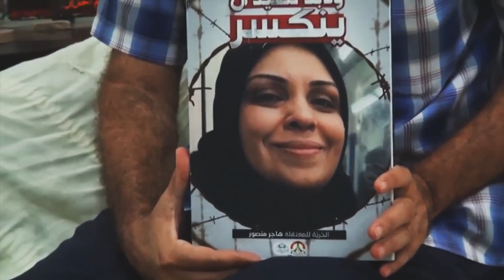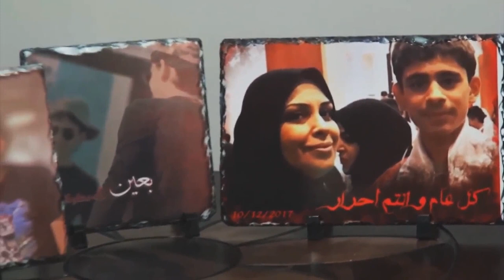سلطات آل خليفة تواصل انتهاك حقوق النساء المعتقلات في السجون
فشلت السلطات الخليفية في تبييض انتهاكاتها لحقوق الإنسان، ففي سجن النساء في مدينة عيسى، رغم التضييق المستمر على المعتقلات استطاعت هاجر منصور ونجاح يوسف ومدينة علي نقل معاناتهن، وفضح تلك الإنتهاكات ليسمعها المجتمع الدولي.

الإنتهاكات التي يتعرضن لها النساء في سجن مدينة عيسى تنتعارض مع الأعراف والقوانين الدولية وحقوق الإنسان الأساسية، بدءا من سبب الإعتقال وصولاً الى أساليب المحاكمة والتعذيب.

نساء عائلة سيد أحمد الوداعي لم يسلمن من ظلم السلطات فقد أوقفت زوجته مع طفلها الرضيع على قيد التحقيق لساعات، ومن ثم اعتقلت أم زوجته هاجر منصور ولا زالت قيد الإعتقال ، وتحت ضغط السلطات الممارس عليها انتقاماً لعمل زوج ابنتها الحقوقي.

لم تتوان المنظمات الحقوقية عن مناشدة المجتمع الدولي لاتخاذ إجراءات رادعة توقف انتهاكات حقوق الإنسان في سجن النساء ، واطلاق سراح الناشطات الذين وجهت لهم تهما كيدية ، واعتقلوا من اجل حرية الرأي والتعبير.